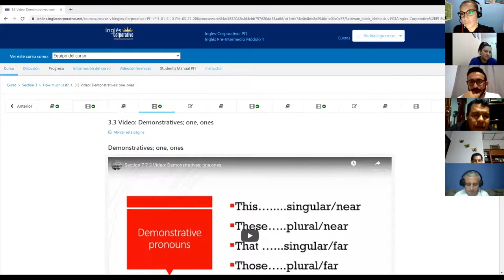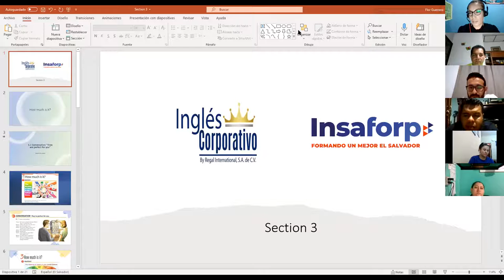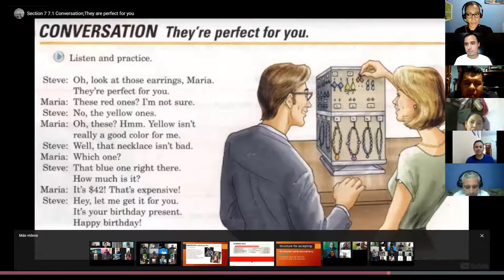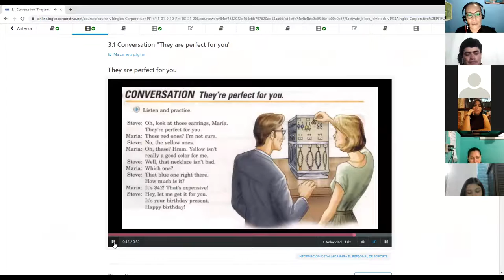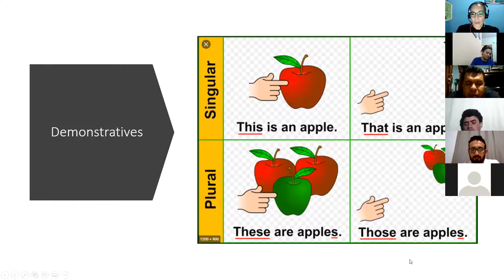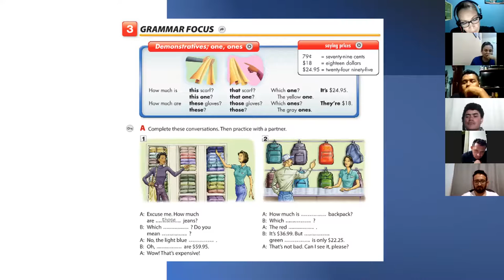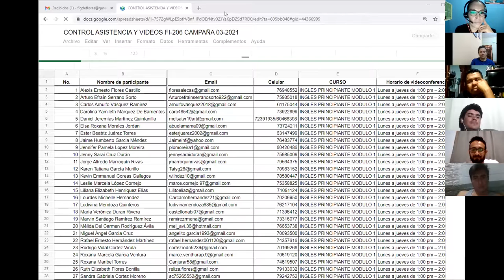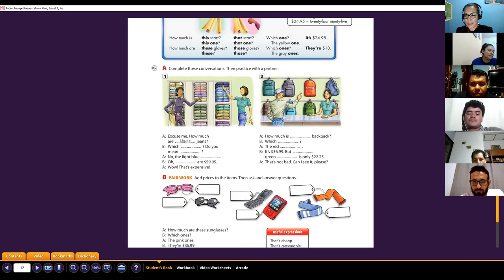Ingles Corporativo- Class #8 demonstratives